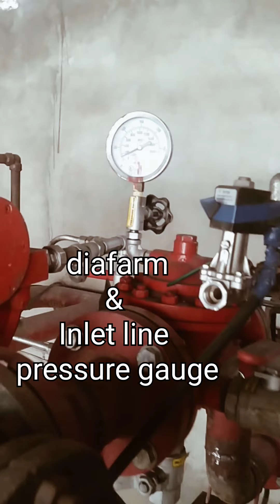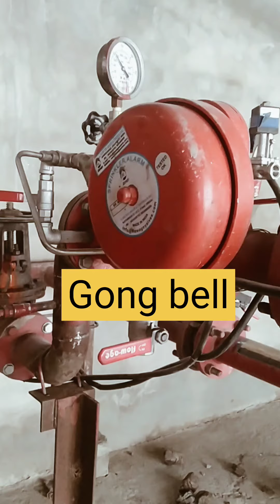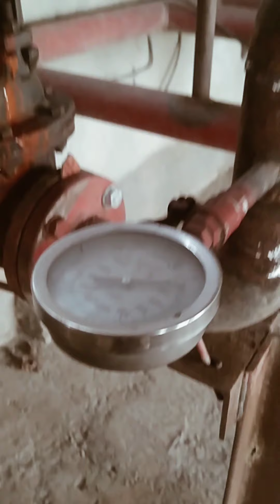Deluge Valve fire fighting system in Hindi /DV system Kya ha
How to work fire deluge valve for MVWS & HVWS system
DV fire fighting system /DV system ke parst